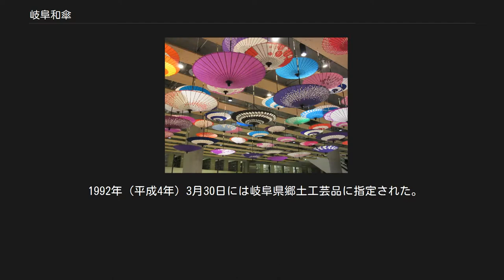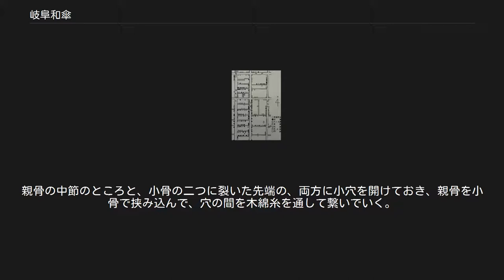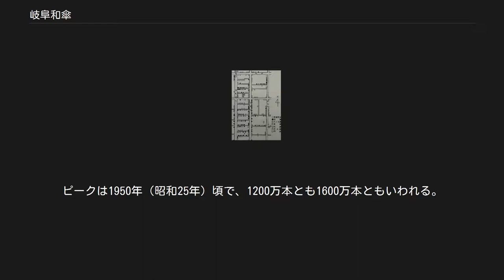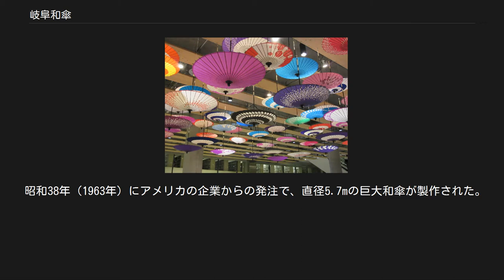岐阜和傘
ぎふメディアコスモス１階天井に展示されている岐阜和傘 岐阜和傘（ぎふわがさ、Gifu Japanese Umbrella）は、岐阜県岐阜市特産の和傘。
岐阜の伝統工芸の一つである。
岐阜市加納地区が主な生産地で、傘を広げた干し場の光景が岐阜和傘の町を実感させている。
 1992年（平成4年）3月30日には岐阜県郷土工芸品に指定された。
 1950年時点の製造業者の分布 原料と作り方 ・以下のように専門的な職人の手により、おおきくは10、細かく見れば100もの分業によって生産されてきた。
 ・骨は、真竹を非常に細く割り裂いて作られる。
竹には斜めに印をつけて順番が分かるようにしておき、仕上がったときにもう一度，傘全体が元の竹のように細身にきれいにそろうようにする。
 開いて上に紙を晴る親骨と、柄と親骨を支える小骨（しょうほね）がある。
親骨の中節のところと、小骨の二つに裂いた先端の、両方に小穴を開けておき、親骨を小骨で挟み込んで、穴の間を木綿糸を通して繋いでいく。
 ・柄は木、竹などが用いられる。
頭と手元（小骨）に二つの轆轤（ろくろ、ちしゃ（えごのき）が原料）が上下に差し込まれる。
ろくろにスリットと横穴を開けておいて、骨とはまた糸で繋いでいく。
紙を張る時は親骨は180度開くが、ハジキを1つか、2つ付けて斜めに開くストッパーとする。
 ・かつては丈夫な楮を原料とした丈夫な美濃和紙の森下紙（現・山県市）などが大量に使われていたが、和紙や障子紙の需要が減少したことで、和紙の産地自体も衰退した。
現在は、各地の和紙産地からも仕入れられている。
軒紙で骨を等間隔にそろえ、扇型にカットした紙を順番にのり付けして張っていく。
 ・仕上げ：たたみ込み、油引き、漆かけ、飾糸、籐巻、頭紙、製品の点検などを行う。
 和傘作りの工程と職名 1639年（寛永16年）- 松平丹波守光重が加納藩の三代目の藩主となり、元の領地の明石（兵庫県）から傘職人を連れてくる。
 1756年（宝暦6年、5代目の加納藩主となる永井伊賀守尚陳の時代、石高の減少（7万石から3.2万石）や、度重なる水害による財政難のため、下級武士に和傘の内職（骨づくり）を進めるとともに、藩の特産品として問屋を通じて江戸などへの大量の出荷する体制が確立される。
 明治以降も、和傘の全国シェアは2～4割を占めてきた。
ピークは1950年（昭和25年）頃で、1200万本とも1600万本ともいわれる。
直後から洋傘へと大きく転換したために、和傘の需要は急激に減少してきた。
現在は、歌舞伎や踊り、全国の祭りなどのイベント用が主となっている。
骨や轆轤などの部品を供給できるのは岐阜だけであり、部品を繰り込んだものを出荷している。
 和傘の需要の減少や、職人の高齢化、原料の不足などの厳しい状況の中、和傘の生産の存続が危ぶまれるところもあるが、若手の職人が新しいデザインの和傘を作成して好評を博することも起こっている。
 桜和傘は2019年1月に映画「メリー・ポピンズ」に主演されたエミリー・ブラントにプレゼントするため制作された。
日本の桜をイメージして3種類の美濃和紙を使用して贅を尽くした和傘である。
SNSで話題となった。
 歌舞伎や日本舞踊などの伝統芸能に使用されたり、各地域の伝統行事に使用されることもある。
儀式などのために製作を依頼されることもある。
 日本各地の和傘で有名な産地の多くは、部品供給などで岐阜からの支援が無ければ継続が困難な状態である。
 昭和38年（1963年）にアメリカの企業からの発注で、直径5.7mの巨大和傘が製作された。
製作当時は日本一の大きさとされたが、その後長野県の阿島傘や大分県の中津和傘に抜かれている。
修繕後、岐阜市歴史博物館に現存展示されている。